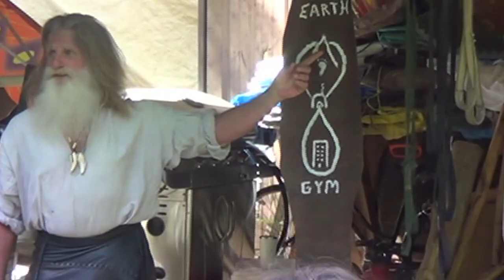Earthgym testimonials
4 people who attended the May 2015 Earth Alchemy Hammer Training weekend at Our Sacred Acres in Cascadia, share their experience about a fitness practice that builds sacredness with the earth...through the feet.